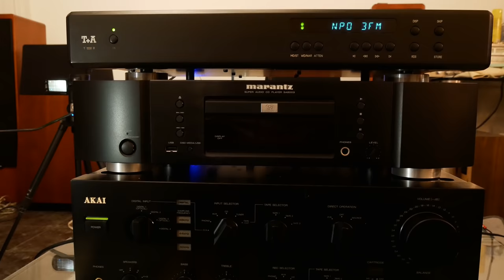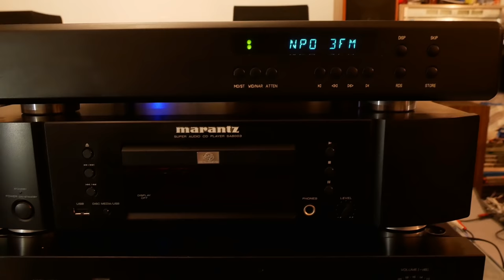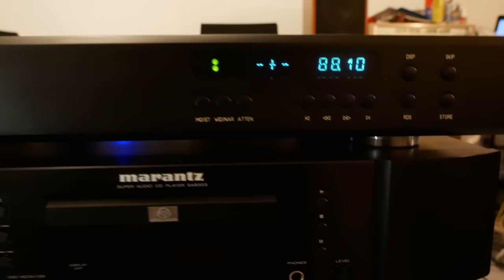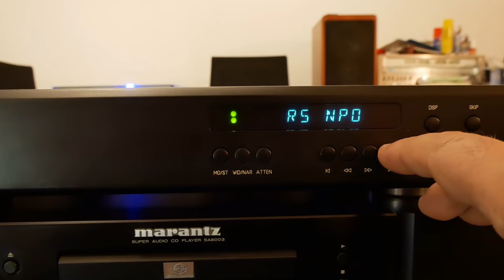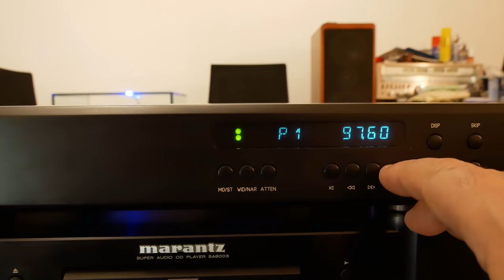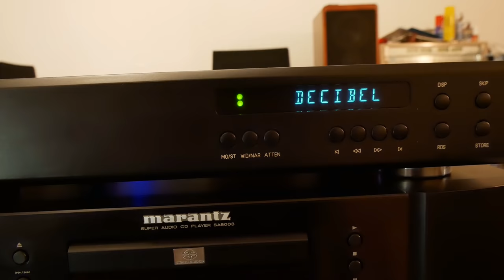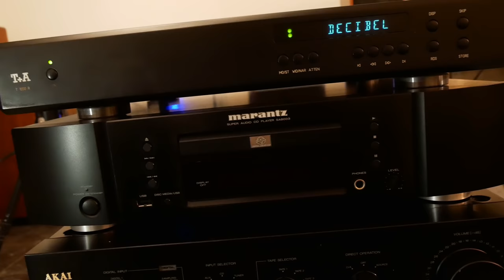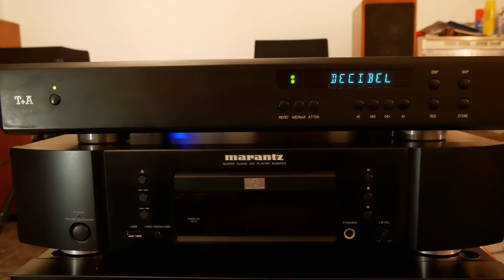T+A T 1200 R high end tuner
The T+A T 1200 R is a nice slimline tuner made in Germany